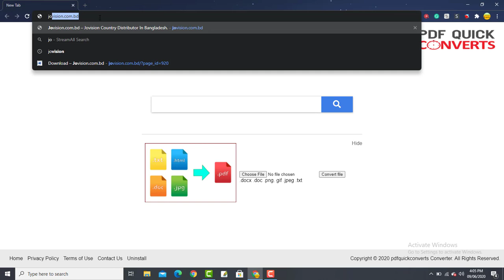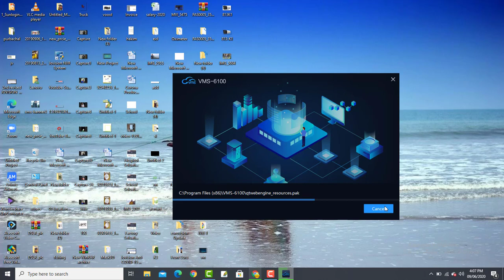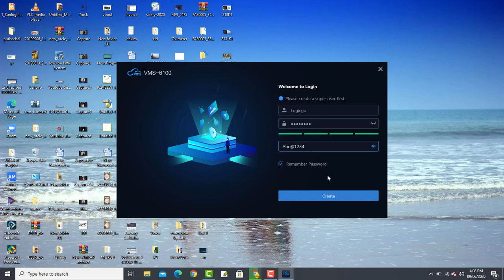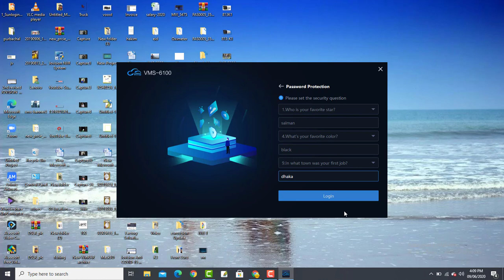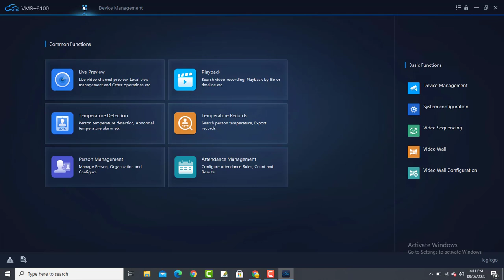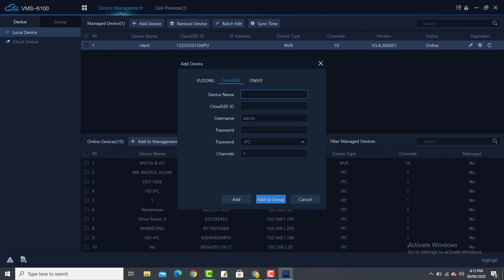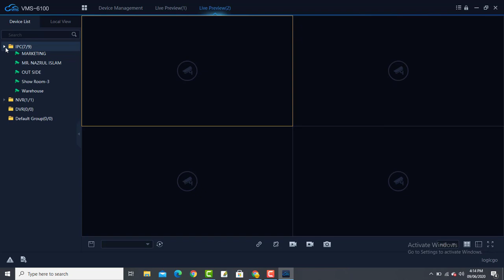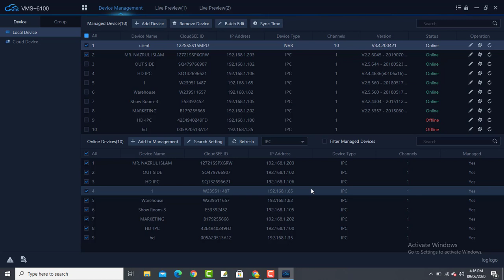Install & Configure Jovision VMS-6100/CloudSee PC Software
VMS6100 is a computer version.
VMS is the PC version of NVR, DVR & IPC. You can easily live previous any IP Camera, NVR, DVR.VMS 6100 is the updated version of JNVR. This VMS is supporting remote IP Cameras, NVR by cloud ID. Jovision VMS also has many AI features that's  very useful. By Jovision VMS You can also configure camera IP and other settings.  VMS-6100  has all the Features that's were in cloudSee.